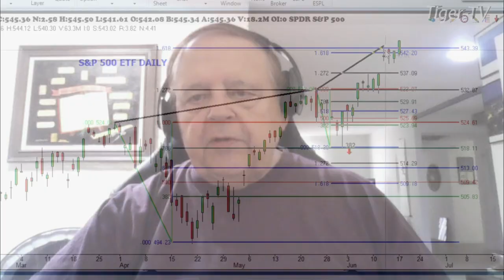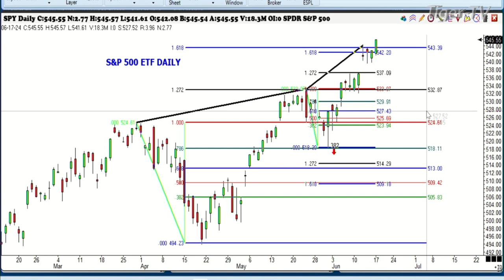June 17th 1PM ET Market Update on TFNN - 2024